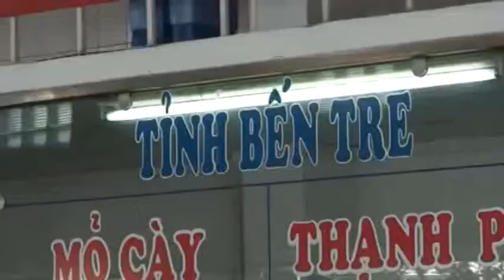VN-ANCHORED FISHING BOATS SUDDENDLY SUNK